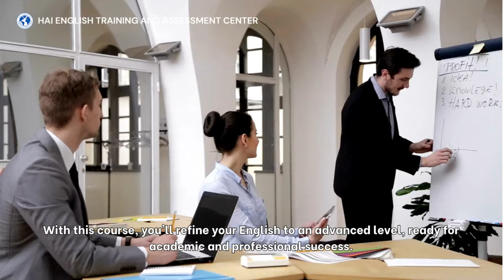English Mastery Unleashed: Intermediate Level 3 Excellence